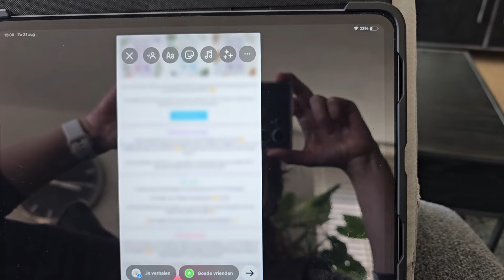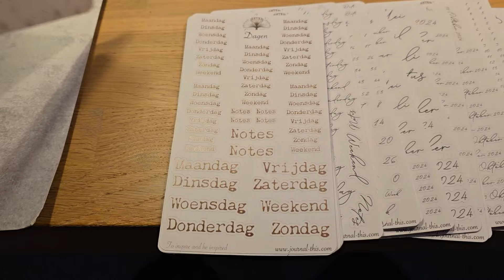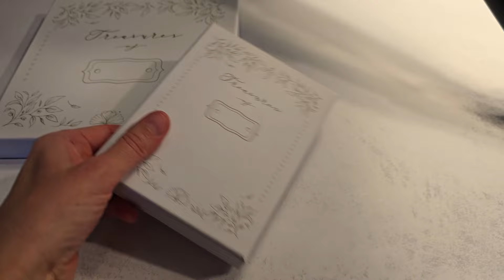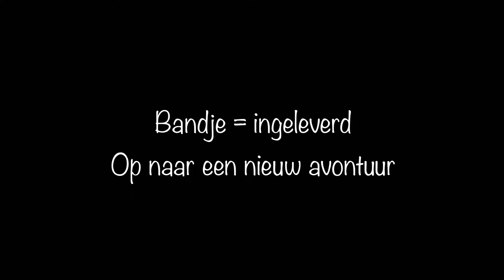NIEUW SPORT AVONTUUR (Sep. ‘24)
Hoi!

Jaja, we zijn een nieuw sport avontuur gestart! 🙈
Ook hebben we wat beelden van de lancering.
Voor het gemak zie je hieronder weer alle linkjes bij elkaar

Veel kijkplezier!

Groetjes van ons